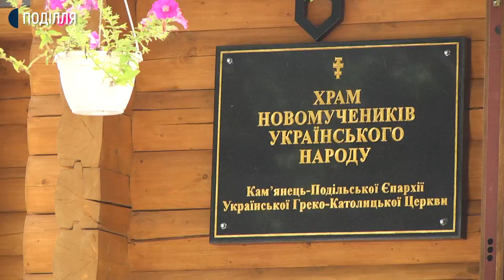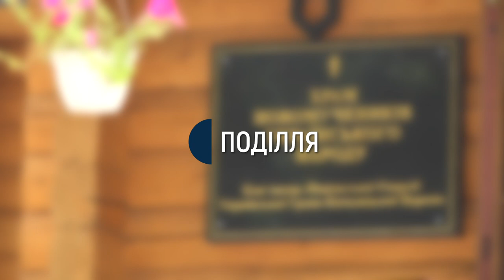У Хмельницькому освятили новий дерев'яний храм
Новий, дерев`яний, храм Новомучеників українського народу української греко-католицької церкви освятили в Хмельницькому, на військовому кладовищі, архієпископ і митрополит Тернопільсько-Зборівської митрополії Кир Василій Семенюк, єпископ Кам`янець-Подільської єпархії владика Іван Кулик та священики хмельницьких храмів української греко-католицької церкви